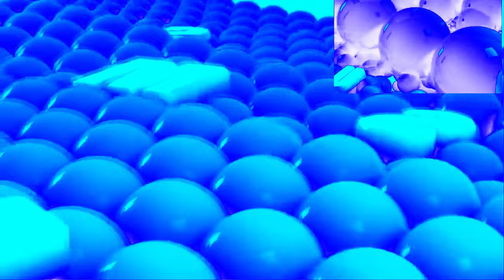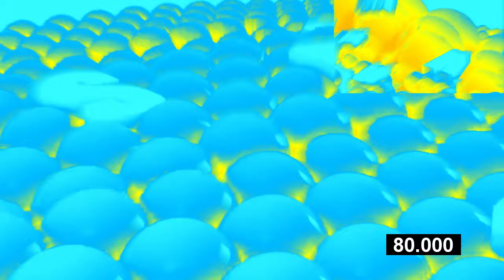(Reupload) Preview 2 Samsung Logo Balls 2021 Effects (Inspired by Preview 2 Effects)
Reupload because that DRUNKtube just Age Restricted my video for no reason.

Youtube If you DARE to AGE RESTRIC this video again YOUR OVER.